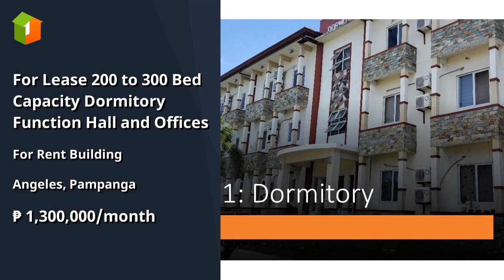For Lease 200 to 300 Bed Capacity Dormitory Function Hall and Offices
Commercial Type: Building
Floor Area: 1,400 sqm.
Lot Area: 3,400 sqm.